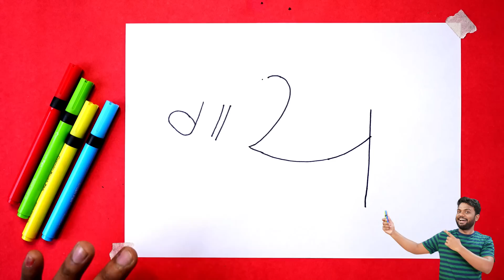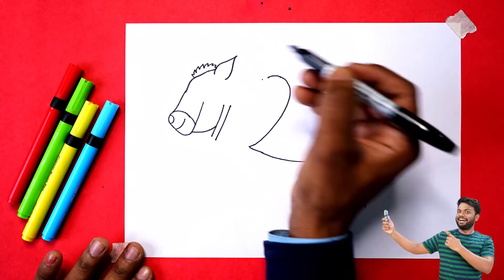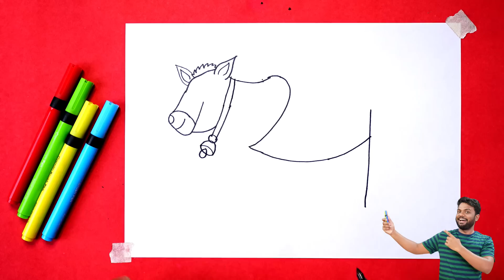गाय शब्द से गाय का चित्र बनाना सीखे आसानी से | How to Draw Cow | Very Easy Cow Drawing | AP Drawing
गाय शब्द से गाय का चित्र बनाना सीखे आसानी से | How to Draw Cow |  Very Easy Drawing | AP Drawing